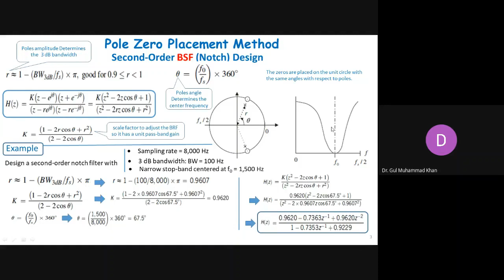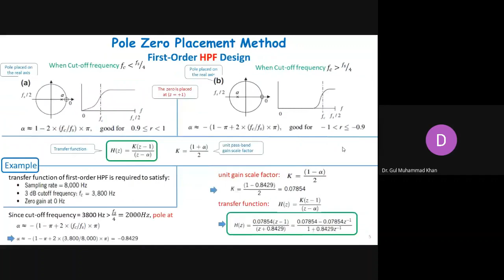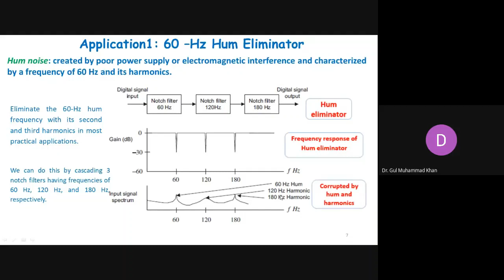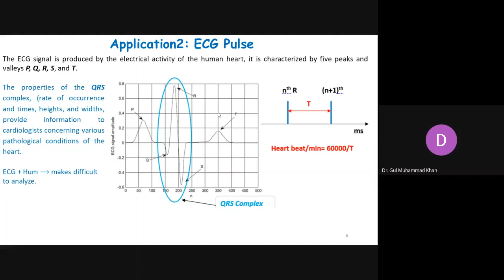Filters:Pole Zero Method First Order, LPF Design, First Order Application HPF Design,& applicatio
Filters:Pole Zero Method First Order, LPF Design,First Order Application HPF Design|Hum Eliminator IIR Digital Filter Design, Pole zero placement method. Notch Filter Design. Ideal Non Ideal Filters First Order Deference Equation Cascading FIR Filters Demo Characteristic's of Non Ideal Filters FIR Filters First Order Deference Equation General Finite Impulse Response Filters The Shifter Impulse Moving Average Filters Finite Impulse Response Filters Finite Impulse Response System Second order filter What is filter Continues time filter and discrete time signal filter pass band filter stop band filter Ripple in the transition cut off frequency Performance criteria of filter
Amongst all the obvious advantages that
digital filters offer, the FIR filter can guarantee
linear phase characteristics.
• Neither analogue or IIR filters can achieve
this.
• There are many commercially available
software packages for filter design. However,
without basic theoretical knowledge of the
FIR filter, it will be difficult to use them.